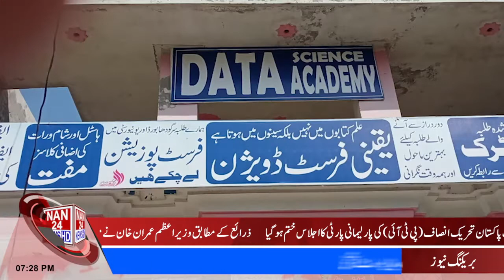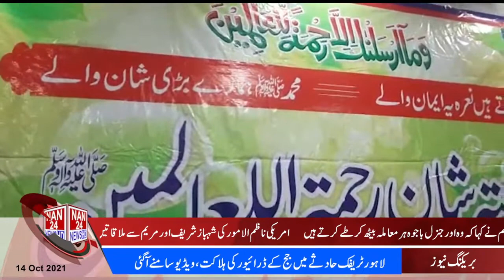NAN 24 NEWS HD# bulletin#14-10-2021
NAN 24 NEWS HD# NAN24NEWSHD#bulletin#anchor#AreejHabib#Areej Habib#cameraman# zain wilson#